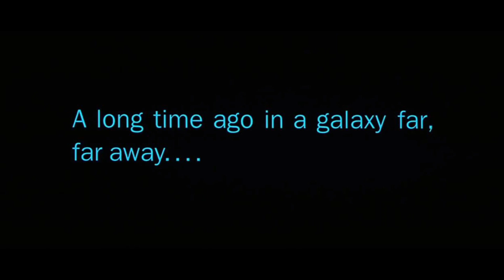What do Star Wars, drones and volcanoes have in common? BBC Click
BBC Click's Spencer Kelly looks at some of the best of the week's technology - including drone racing in the French Alps and aerial footage of an Icelandic volcano.